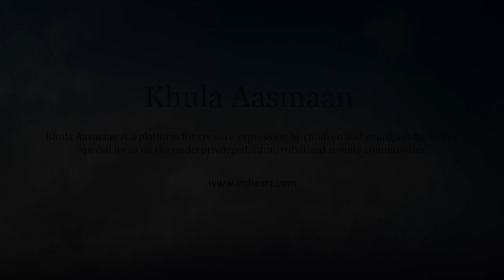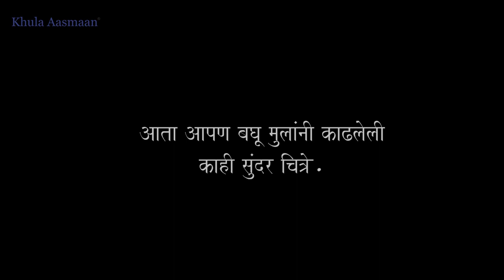पेर फळाचे चित्र - माध्यम बॉलपेन | Ballpoint pen drawing of pear fruit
पेर फळाचे चित्र - माध्यम  बॉलपेन | How to draw pear fruit with ballpoint pen

About Khula Aasmaan :
“Khula Aasmaan" (खुला आसमान),  is a platform for creative expression by children, young adults as well as others. We have chosen “Khula Aasmaan” as the way to spell this as we believe that it is the phonetically most appropriate way to spell it. Khula Aasmaan may also be spelt as Khula Asmaan, Khula Asman, Khula Aasman.

Khula Aasmaan (खुला आसमान) conducts art competitions and creates educational content in art and science for children and college students.

This video was created keeping in mind rural adivasi children (tribal children) from ashram schools run by Tribal Development Department of Govt. of Maharashtra.